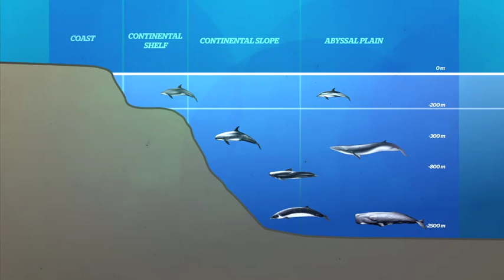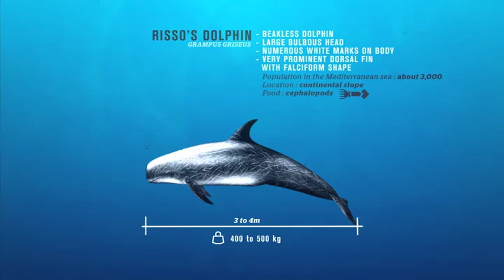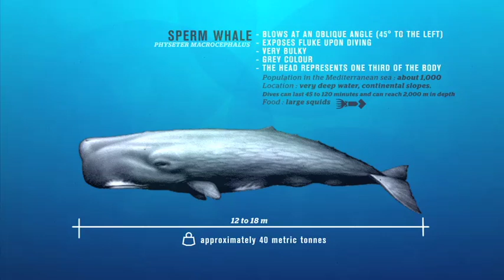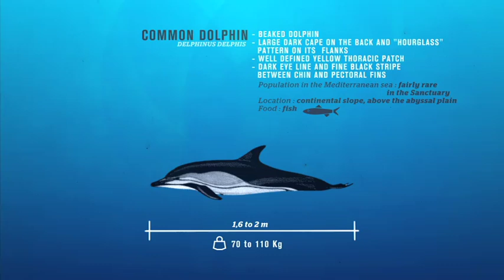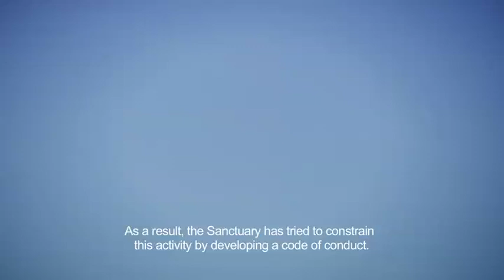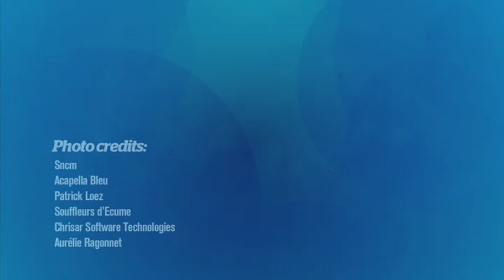The sanctuary PELAGOS for the marine mammals of méditerranée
Movie of presentation  of this space, species  which live there, protective measures which are implemented and programs of  research.  May, 2012. Realized by "Regards du vivant", Produced by the french organizer of the sanctuary, the national park of Port-Cros.
The Sanctuary PELAGOS is a maritime space of 87500 km ² being the object of an Agreement between Italy, Monaco and France for the protection of the marine mammals which frequent him(it).

He(It) accommodates a biological capital of high patrimonial value by the presence of numerous sorts(species) of cetaceans, particularly numerous in this perimeter(scope) in summer.
It is also about a space dedicated to the dialogue, so that the already present numerous human activities can develop in accordance with the natural environment there which surrounds them without compromising the survival of the present sorts(species) and the quality